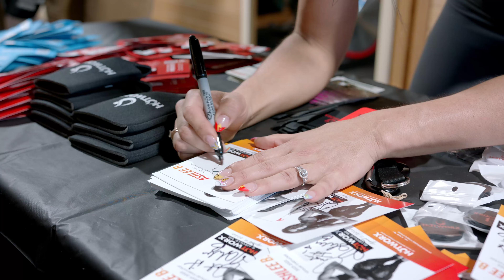HOTWORX Ellisville, MO Grand Opening Highlight Reel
We were at the grand opening event for HOTWORX in Ellisville, MO! Take a look!